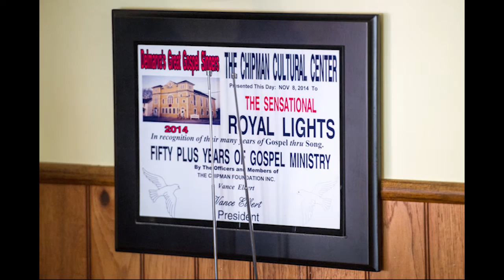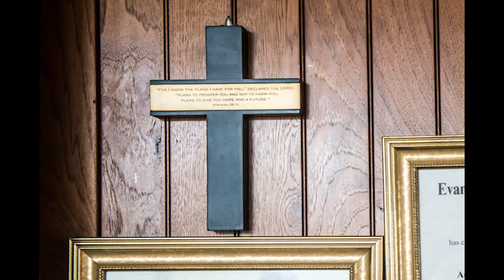Maryland Traditions-Royal Lights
Ty and Ryan Elliott The Sensational Royal Lights Gospel Quartet talk about the music and the message. For more information on the Royal Lights and other Maryland Traditions, visit our